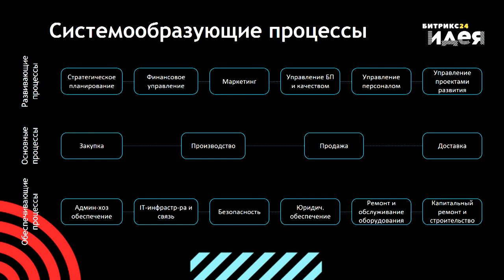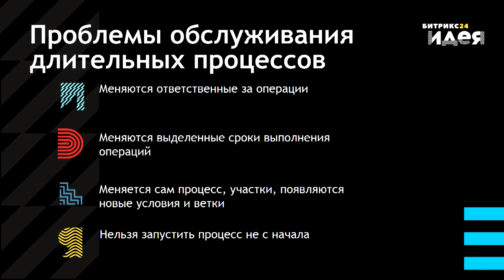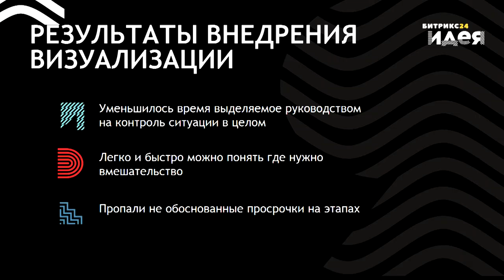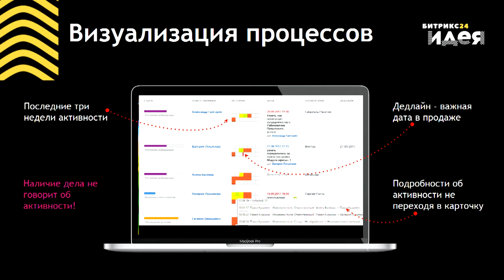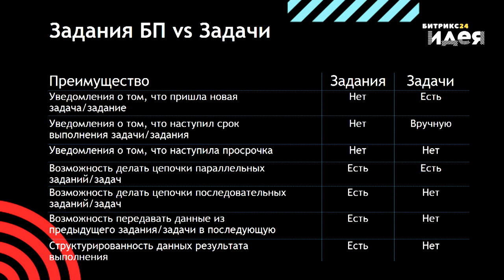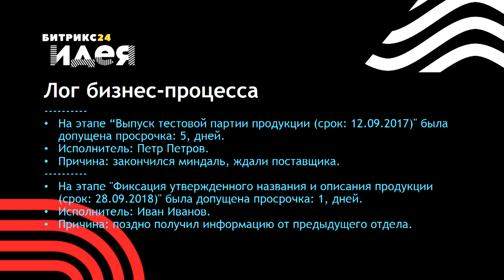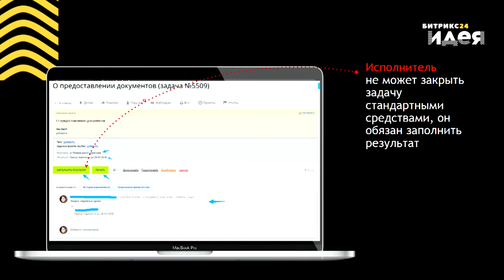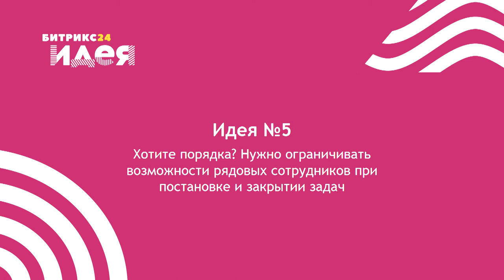Автоматизация системообразующих бизнес-процессов компании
Андрей Фомичев из агентства Улей рассказал про автоматизацию процессов верхнего уровня с помощью Битрикс24